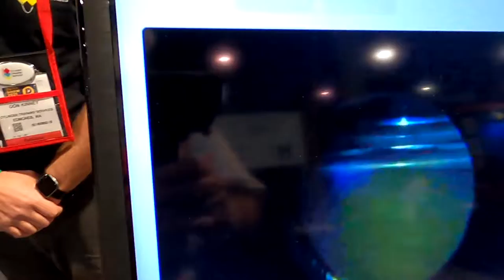Cylinder Thread Viewer for AKA scuba tanks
Filmed at the 2021 DEMA Show in Las Vegas, Nevada with a GoPro Hero 8.  Check out all 1000 plus Scuba Dive related videos on Youtube under Mike Hughes Scuba. Mike has written for dive magazines for over 15 years. He is the author of The Northwest Dive Guide, The North American Dive Guide, and Whoops Divers Guide: a scuba cartoon book. He has also made several parody songs on youtube under mike hughes scuba such as: I'm too sexy for scuba and The Dive Shop Song. Above all, he also has a degree in Marine Biology.  These videos are lighthearted, because those serious videos bore the heck out of the majority of Youtube viewers. Holiday Bonus! Also visit some 80 "Sighting Santa" videos around the US and World, Plus visit "Santa's Story Time" on Youtube with over 70 Christmas time stories read by Santa Claus himself including "Santa's Reindeer", "Twas the Dive Before Christmas" "Santa's Polar Pals", "Sighting Santa Around The World", "Santa's Famous Flight, and Merry Belle. Santa's Polar Pen Pal". Ho Ho Ho!